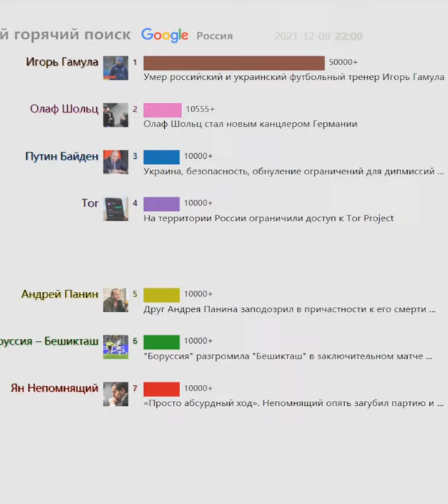Ежедневный горячий поиск（Россия）20211208 | Умер российский и украинский футбольный тренер Игорь...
Запишите настоящее, оглянитесь на прошлое

Умер российский и украинский футбольный тренер Игорь Гамула
Олаф Шольц стал новым канцлером Германии
«Бавария» — «Барселона»: составы команд на матч Лиги ...
«Реал» Мадрид — «Интер»: во сколько начало, где смотреть ...
На территории России ограничили доступ к Tor Project
«Просто абсурдный ход». Непомнящий опять загубил партию и ...
"Боруссия" разгромила "Бешикташ" в заключительном матче ...
Украина, безопасность, обнуление ограничений для дипмиссий ...
Тренер "Легии" заявил, что матч Лиги Европы против "Спартака ...
Друг Андрея Панина заподозрил в причастности к его смерти ...
"РБ Лейпциг" обыграл "Манчестер Сити" и вышел в Лигу Европы
8 декабря отмечается Международный день художника | | ГТРК ...
Цискаридзе и Неелова записали трогательное видео для Алисы ...
Задержан совладелец «Рив Гош» и «Юлмарта»